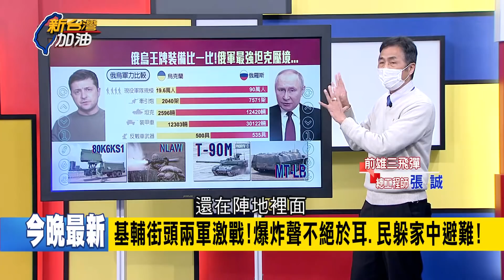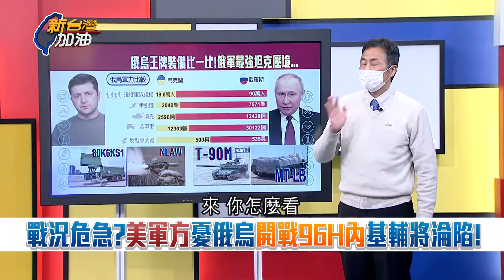打下首都戰爭贏一半？俄軍進逼基輔.傘兵拂曉出擊接管機場 烏克蘭難以招架？張誠火線解析 曝陷入苦戰原因是...│廖筱君主持│【新台灣加油 PART1】20220225│三立新聞台